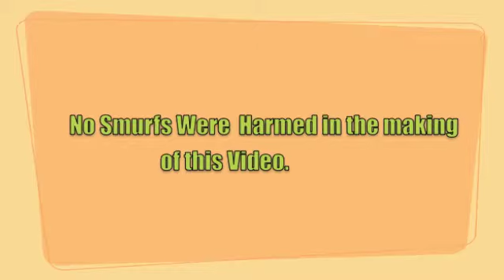PokeCast : PlayStation 3 : Mushroom Wars : Fun With Mushrooms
A Level from Mushroom Wars.